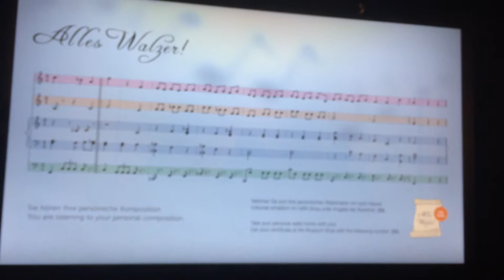Vienna 2019 | Emm Brizuela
A little bit of my visit to Vienna in wintertime... Featuring the Hundertwasser Haus, Haus der Musik, Prater and Kunsthistoriches Museum!